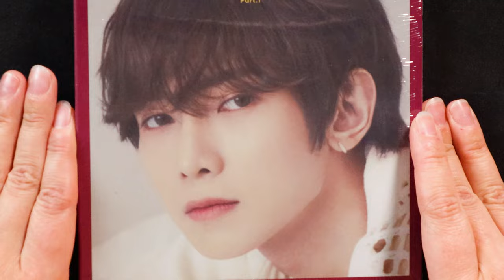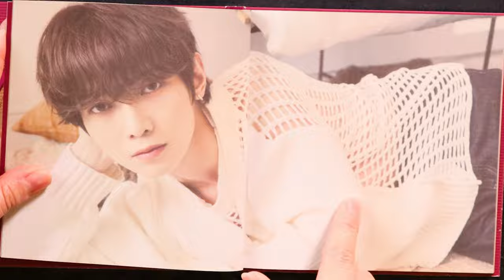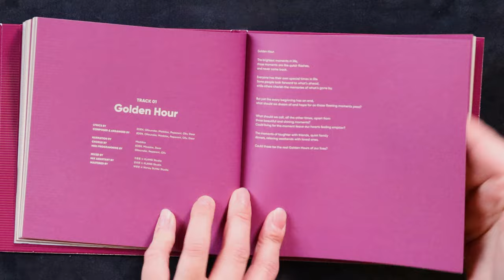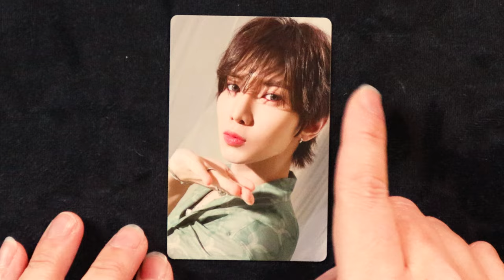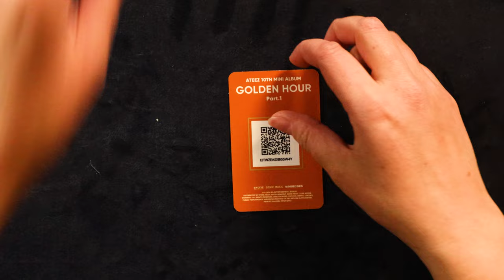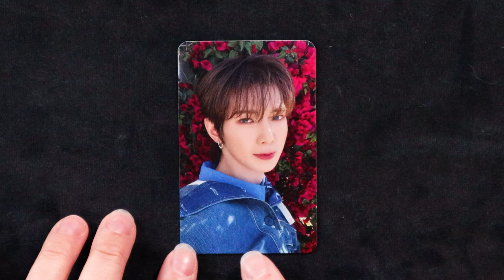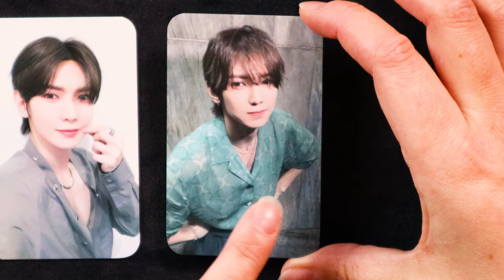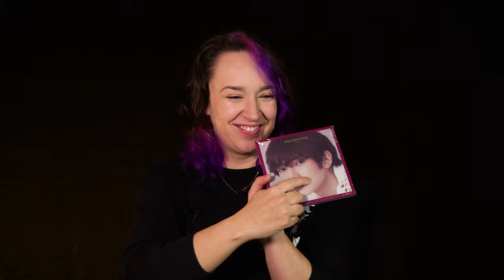ATEEZ GOLDEN HOUR : Part. 1 Digipack and Platform Versions | K-pop Unboxing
ATEEZ YEOSANG COMEBACK ATINY ALBUMS GOLDEN HOUR YEOSANG WORK UNBOXING PHOTOCARDS INCLUSIONS YEOSANG DID I MENTION YEOSANG?!?!

Love KTpop

00:00 Intro
00:41 Digipack Ver.
06:27 Digipack Inclusions
08:56 Digipack Photocard
10:03 Platform Ver.
15:55 Preorder Benefits
18:44 Outro
19:54 Extras